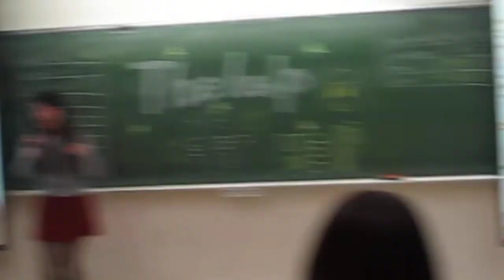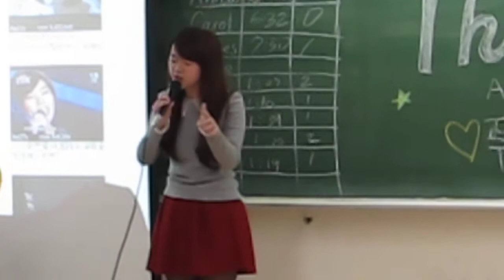Anita美女飆唱煎熬